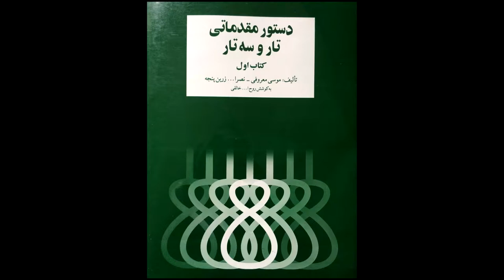تمرین 24 سه تار نیما فریدونی دستورمقدماتی تار وسه تار کتاب اول هنرستان موسیقی روح اله خالقی